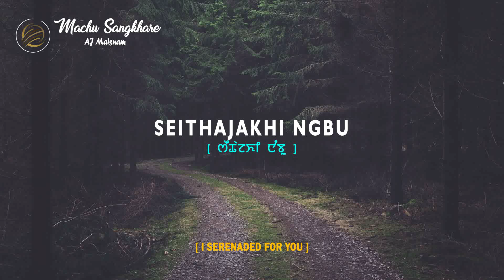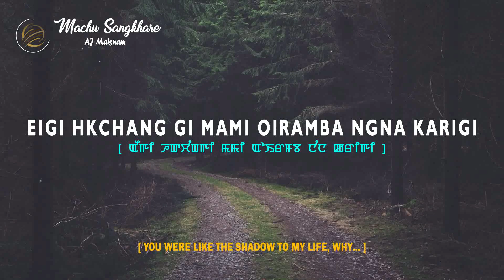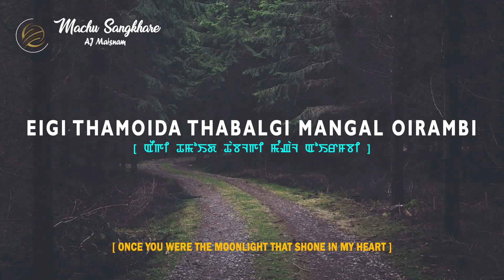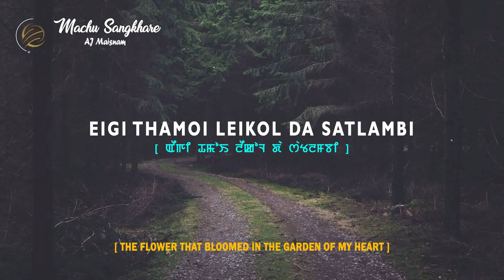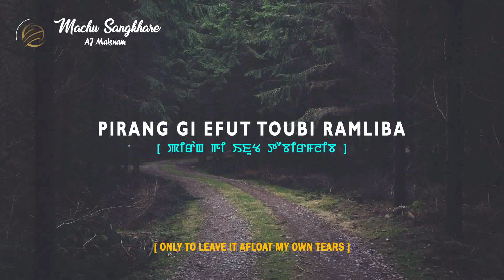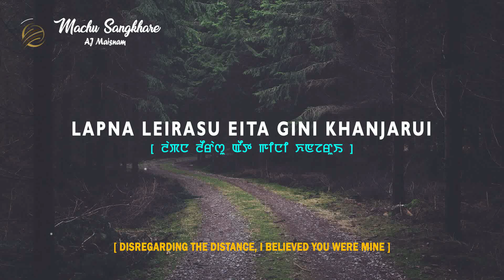English Subtitle // Machu Sangkhare by AJ Maisnam // Manipuri Lyrics Video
A Lyrics video of MACHU SANGKHARE by AJ Maisnam

*** Made in Eikhoi_Swai with pure dedication & Hard Work ***

Singer : AJ Maisnam
Lyrics :  Serjit Soibam
Mix & Mastering : Vivek Aly Chongtham
Guitar : Regit Lisham
Bansuri : Lal Hari

Don't forget to leave your feedback and comment.

Lyrics:

SEITHAJAKHI NGBU
[ I SERENADED FOR YOU ]
LEIKANGLADA LAIJAGUM
[ COMPARING TO A MIRACULOUS OASIS IN THE DESERT ]
ADUBU LOUKHARE SHAKLON
[ BUT YOU HAVE DISGUISED YOUR CHARM ]
EYAIGI KONGOLGUM
[ LIKE THE BUBBLES ON THE SURFACE OF WATER ]

NGNA KENA KENA NGANGBA KHONJELDO
[ LET YOUR SOFT SPOKEN VOICE… ]
SINKHRASANU NGACD TAMNAGI KHONJEL NA
[ BE REPLACED BY THE MELODIOUS NOTES OF TAMNA BIRD ]
LAIJAGUM SENGNA CHATKHIBA EBANIGI NUNGSHI WARI
[ OUR ALMOST HEAVENLY LIKE LOVE STORY ]
MACHU SANGKHARE NGACD THOUDOK AMANA
[ IS TODAY TAINTED BY AN UNPRECEDENTED EVENT ]
NGGI THAMOIGI MIHUL OIRAMBA EIBU KARIGI
[ I WAS YOUR EVERY HEARTBEAT, BUT WHY… ]
ENTHOKPIRI ESA KHANGHANDA NGA CD
[ DID YOU TURN ME AWAY WITHOUT A WORD ]

EIGI HKCHANG GI MAMI OIRAMBA NGNA KARIGI
[ YOU WERE LIKE THE SHADOW TO MY LIFE, WHY… ]
LAPTHOKLIBA EIBU TAKLAMDA NGA CD
[ DID YOU PUSH ME AWAY WITHOUT A GOODBYE ]

EIGI THAMOIDA THABALGI MANGAL OIRAMBI
[ ONCE YOU WERE THE MOONLIGHT THAT SHONE IN MY HEART ]
OIKHARE EFAMDA MEISA PUBA MEIRI
[ IT HAS TRANSISTED TO A FIERY FLAME ]
PUNSHINA LOIBADA KAINASI HAINAKHIBA
[ OUR VOWS OF TILL DEATH DO US PART ]
NGACD OIRE EBANIGI KAINABA
[ BUT TODAY, WE PART WAYS ]

EIGI THAMOI LEIKOL DA SATLAMBI
[ THE FLOWER THAT BLOOMED IN THE GARDEN OF MY HEART ]
MIGI NAPPADA CHINKHRABI
[ NOW ADORNS SOMEONE ELSE’S ]
KARI PENDABA LEIBAGAE ?
[ WHAT DID NOT SATISFY YOU ? ]
NANING KARI THUNGDABAGE ?
[ WHICH OF YOUR DESIRES LEFT FULFILLED ? ]

LEIRANG LEISAK MANGHAN KHINUKO
[ DON’T TARNISH YOUR BEAUTY ]
LEIKHONG WANA SOMJAKHIBANI
[ I TOOK UTMOST CARE WITH YOU ]
KAIRABA THAMOIBU MENSINBIRAMLAGA
[ MENDED THE BROKEN PIECES OF MY HEART ]
PIRANG GI EFUT TOUBI RAMLIBA
[ ONLY TO LEAVE IT AFLOAT MY OWN TEARS ]

EIBU KAONABA HOTNARO
[ “TRY TO FORGET ME” ]
EINGONDAGI LAPKHARO HAIRAMLAGA CHATKHRIBA
[ LEAVING ME WITH A NOTE TO NEVER APPROACH YOU AGAIN ]
NANGBU NUNGSHIRUBAGI MAHEIRA ?
[ WAS THAT MY REWARD FOR LOVING YOU UNCONDITIONALLY ? ]

THAMOIDANA MAGI SHAKTAM LATLAGA
[ IDOLIZING SOMEONE IN THE SHRINE OF YOUR HEART ]
MAITHONGDANA EIBU NUNGSHIBA SARAMBA
[ BUT A MASK OF FAKE LOVE FOR ME ADORNS YOUR FACE ]
THAJARUBANA CHINGNABASU KOKHANKHI
[ BELIEVING IN YOU MADE MY SUSPICIONS FADE AWAY ]
LAPNA LEIRASU EITA GINI KHANJARUI
[ DISREGARDING THE DISTANCE, I BELIEVED YOU WERE MINE ]

URI NA MANAK NKPA UPALDA TANGJEI
[ LIKE CREEPERS THAT ENTWINED TO ITS NEAREST TREE… ]
KAOTHOKLURE NGBU THAJARUBANA
[ I SIMPLY PLACED MY FAITH IN YOUR LOVE ]
NGGI NUNGSHI ECHELNA NATHEI KHRABADA
[ WHEN YOU LOSE CREDENCE IN LOVE ]
OIKHRASANU NINGSINGBANA EBANIGI.
[ LET OUR MEMORIES… ]
PANTHUNG
[ BE THE BEAUTIFUL END OF OUR STORY ]